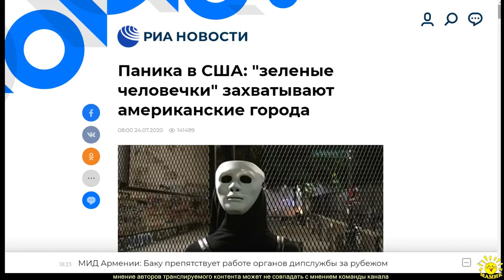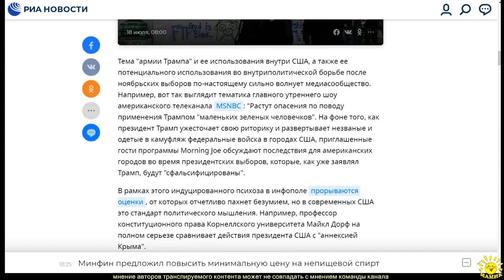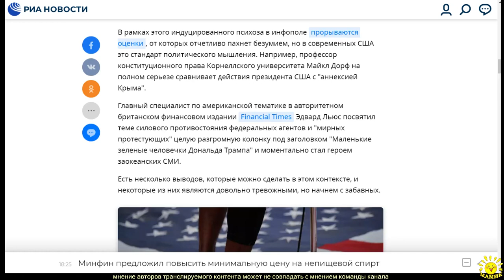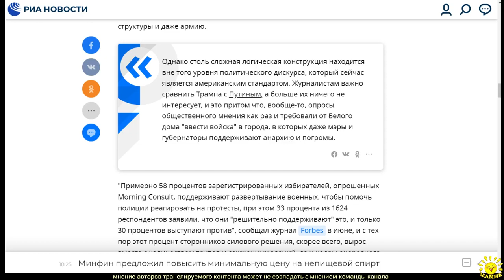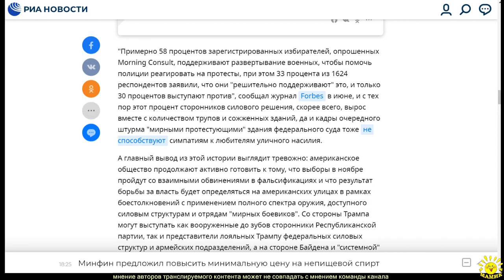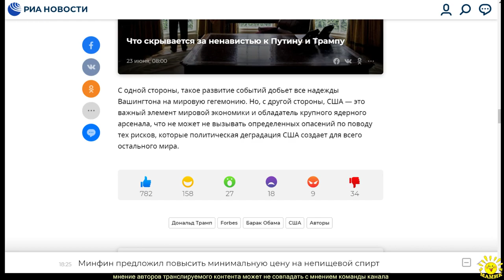И. Данилов. Паника в США: "зеленые человечки" захватывают американские города